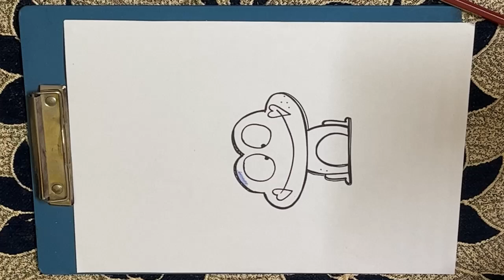Draw a picture of an abandoned frog